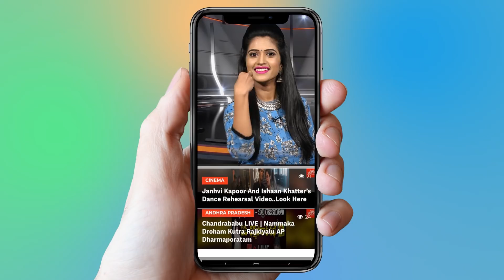Nani Shocking Comments On Babu Gogineni | Bigg Boss 2 Telugu | KaushalArmy | YOYO Cine Talkies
Nani Shocking Comments On Babu Gogineni

Surabhi.